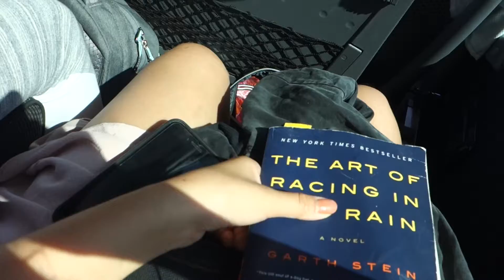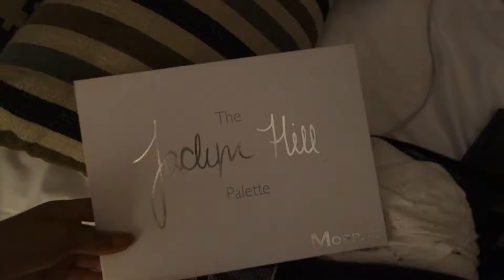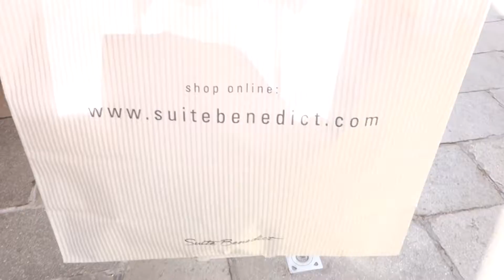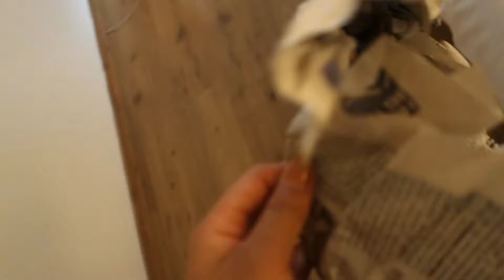GONDOLA RIDE!! Italy week 2!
I really hope you enjoyed these past two vlogs! If not and you thought they boring, sorry videos will be up soon! New videos include a haul of everything I bought in Italy!